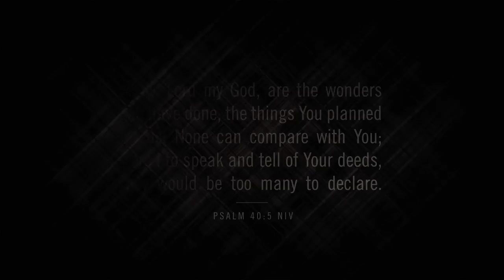NLC Worship - Easter 2015 Worship Set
Facebook.com/NLCworship

We are so thankful for how the Lord moved this Easter at New Life Church! Here is the full worship set from the Conway Campus!

Songs:
Thankful // NLC Worship
This is Amazing Grace // Phil Wickham
I See My Jesus // NLC Worship
Blessed Assurance // Elevation Worship
This I Believe // Hillsong
For the Cross // Bethel Music